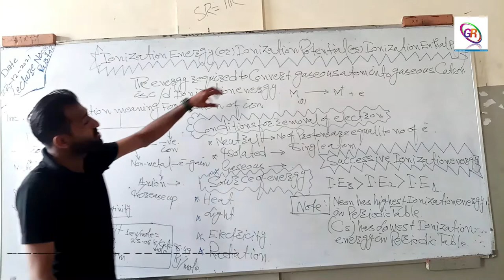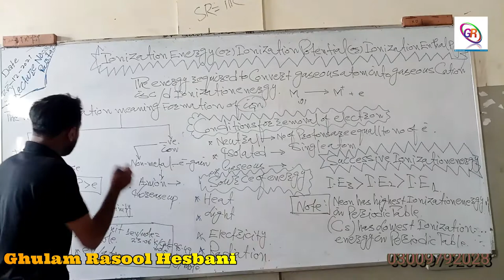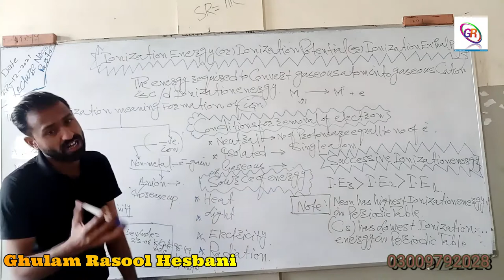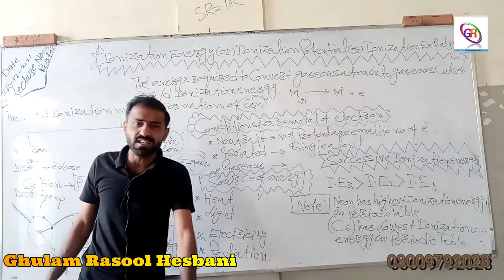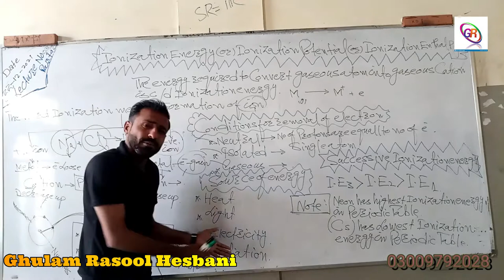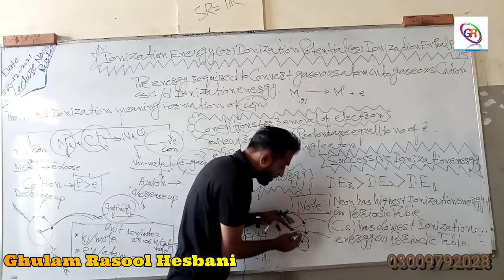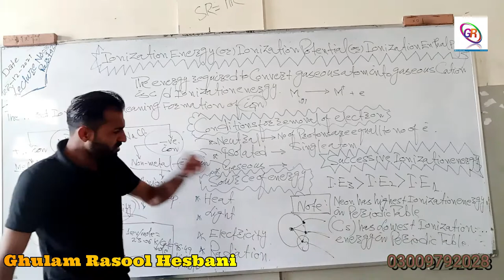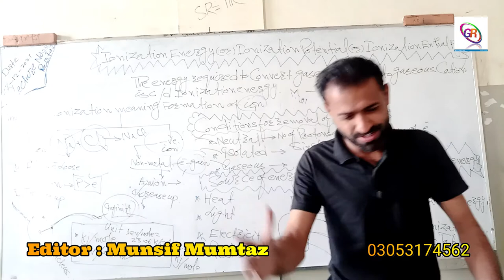Class. XII Lecture:No:02 Part:01 Introduction to S Block Elements| Ionization energy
Class. XII Lecture:No:02 Part:01 Introduction to S Block Elements| Ionization energy |Chemistry with Ghulam Rasool Hesbani
Ghulam Rasool Hesbani